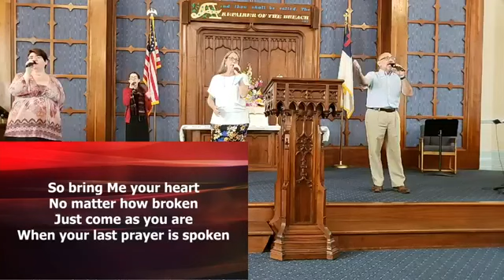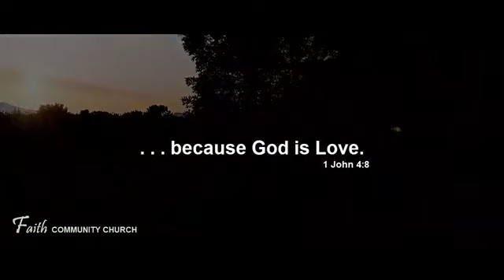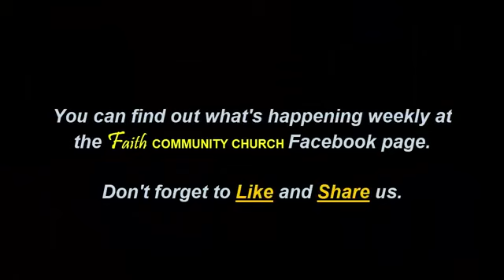Sunday Service 9 27 2020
This is Praise and Worship followed by the sermon by Pastor Mark Ammerman titled, "How Much Do You Love God?" delivered to Faith Community Church in Geneva, NY.